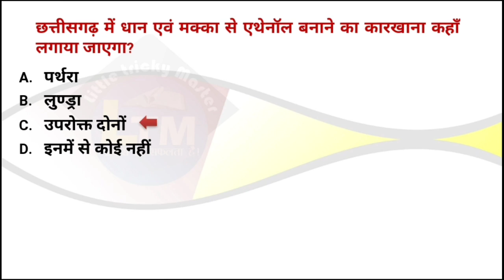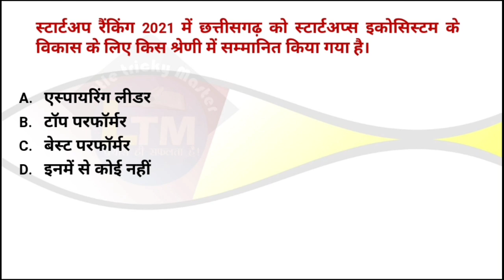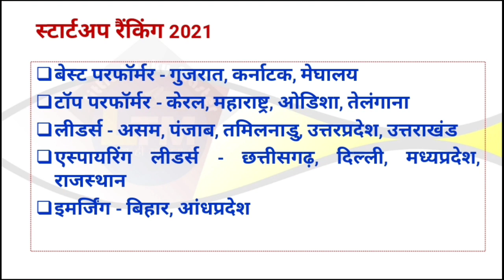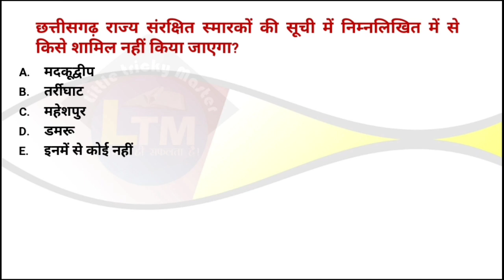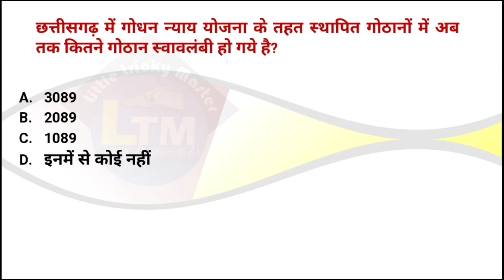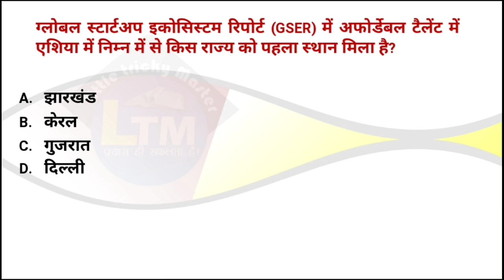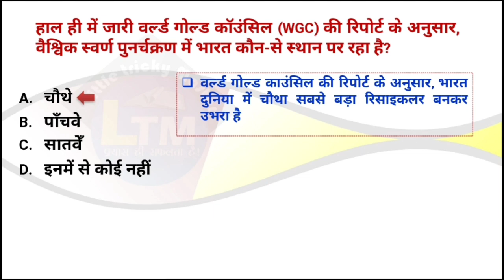CG Current Affairs 6 जुलाई 2022 | 6 July | CGPSC Pre | VYAPAM | S.I | CG daily current affairs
More Link :-.

6 July 2022 current affairs cg
csdevi
cg daily current affairs june months
chhattisgarh daily current affairs june month